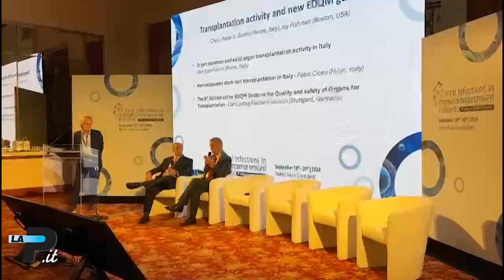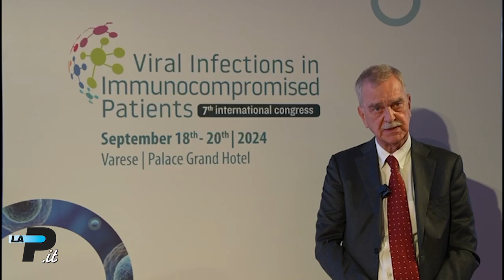Varese | Infettivologi da tutto il mondo al Palace Hotel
Al Palace Hotel di Varese si è aperta mercoledì 18 settembre la settima edizione del convegno internazionale sulle infezioni virali nei pazienti immunodepressi, organizzato da Paolo Grossi, infettivologo dell'Asst Sette Laghi. «Il congresso affronta in particolare i pazienti trapiantati di organo solido e cellule staminali dove le infezioni rappresentano problemi rilevanti», spiega il professore.